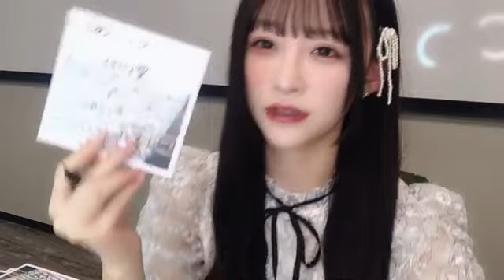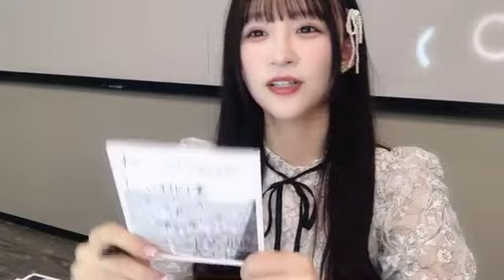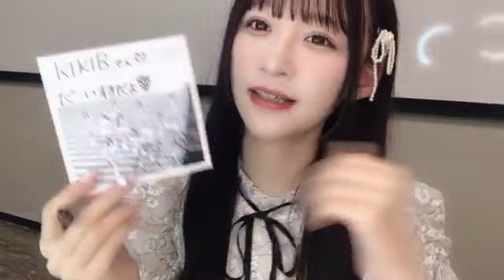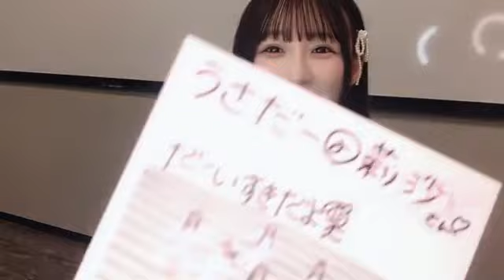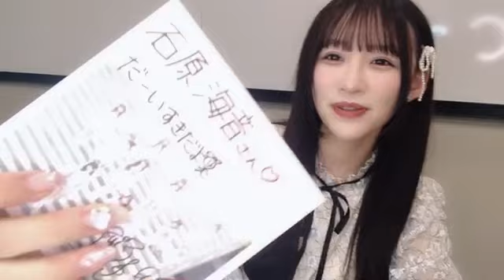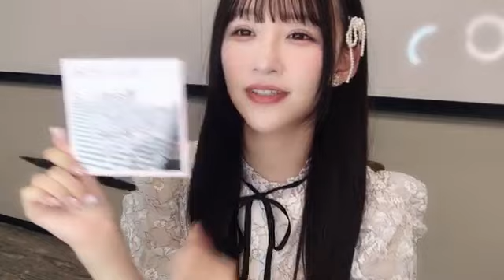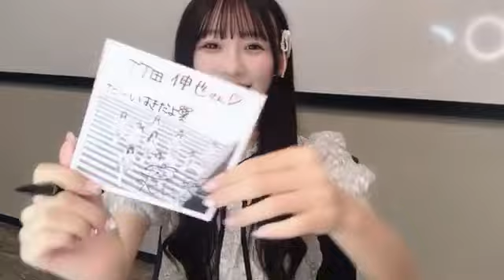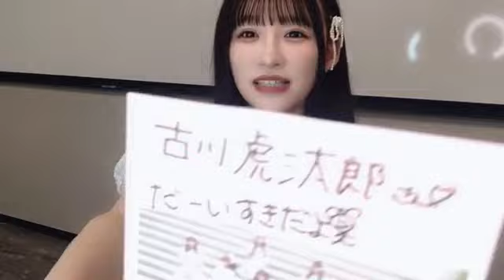音嶋莉沙さん（＝LOVE）オンラインサイン会 SHOWROOM 2024年06月23日17時31分